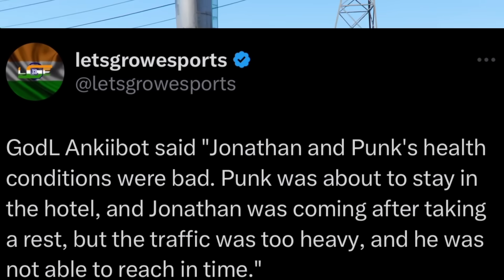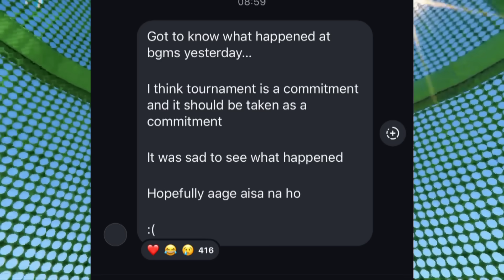JONATHAN • PUNK MATTER?😳 BAN🚨 Penalty ON TEAM GODLIKE🥺 SHOCKING! Reality OF FIGHT🥵 Scout, Mortal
Title- JONATHAN • PUNK MATTER?😳 BAN🚨 Penalty ON TEAM GODLIKE🥺 SHOCKING! Reality OF FIGHT🥵 Scout, Mortal